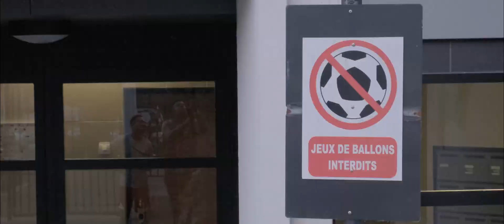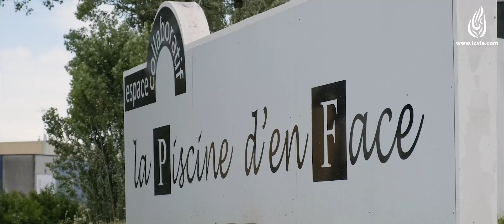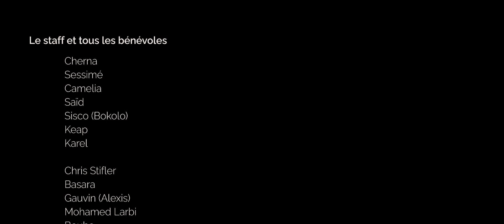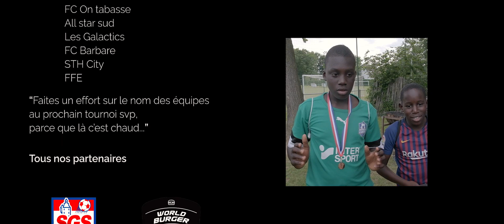T4C Football Cup 2021 : Le film !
Les 10 et 11 juillet, notre association Training For Change a organisé la T4C Football Cup 2021 à Ste Geneviève des Bois : le plus gros tournoi de l'année de la ville 🔥.

Plus de 160 joueurs et 15 équipes se sont affrontés dans 2 catégories : les moins de 16 ans, et les 16 ans et plus ! ⚽

Un événement intergénérationnel qui a permis de réunir jeunes et moins jeunes dans la bonne humeur, le partage, et le sport !

Encore un grand merci à tout le staff, les bénévoles, les joueurs, les équipes, et nos partenaires 🤝.

Réalisation, production, montage, et musique originale par LCVIE